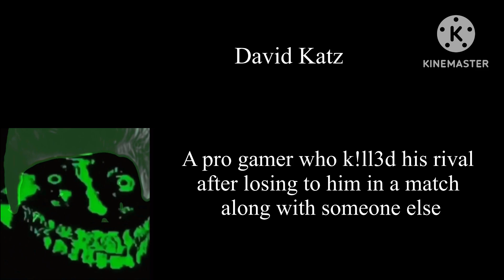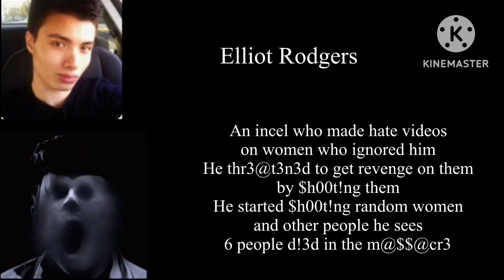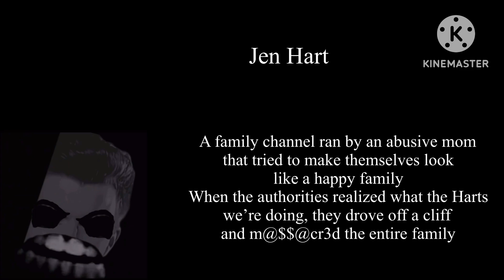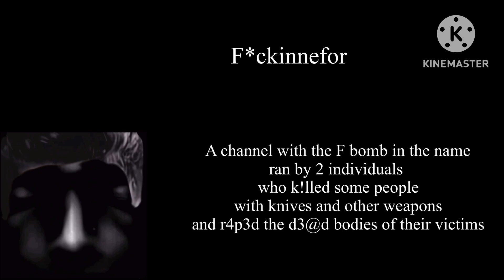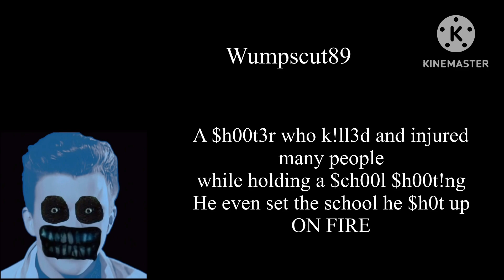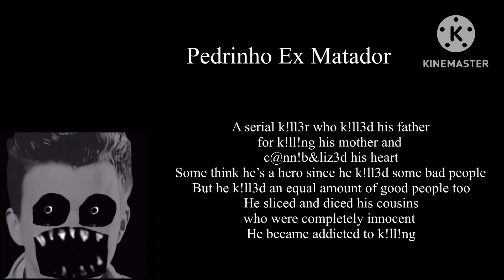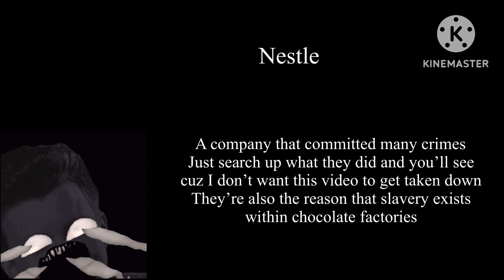Rick Astley Becoming Uncanny - YouTubers w/ 100 Phases (Part 6/FINALE)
Well, we’re finally all finished with my birthday special. 30 Phases in the last video. I tried to make this as accurate as I could. Also sorry for not uploading for the week, I was busy with some stuff IRL and I worked hard on this. I hope you enjoy this.